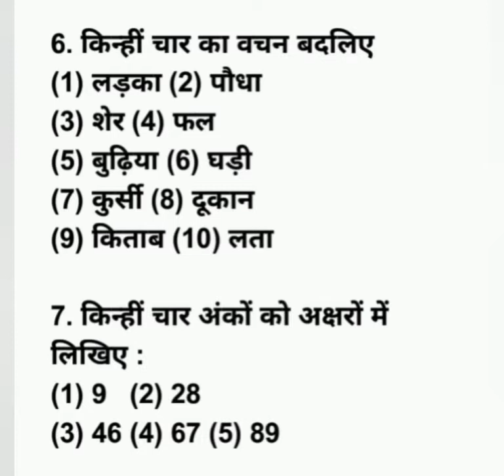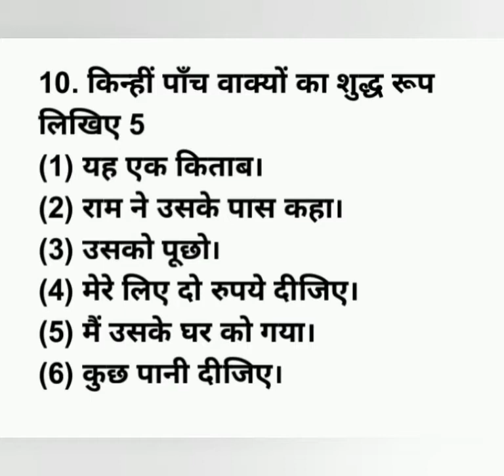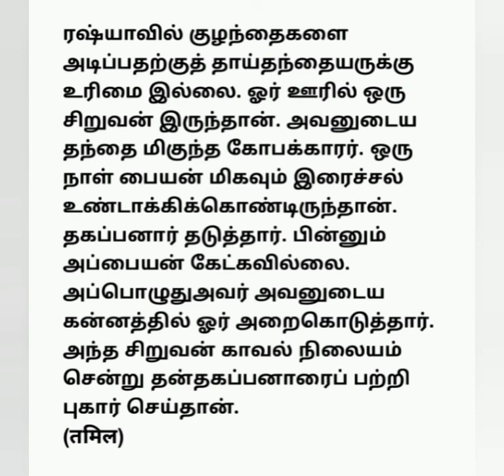Madhyama paper 2 - August 2021 New syllabus Model test paper 2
It madhyama paper 2 August 2021